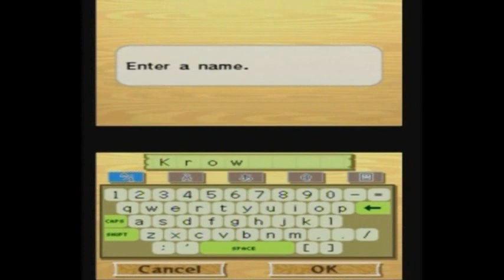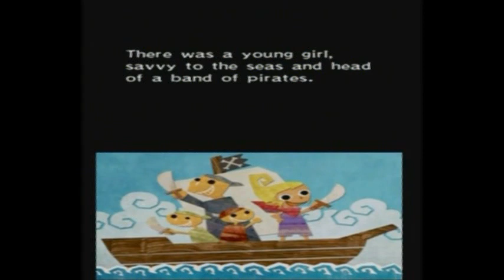Man Overboard! | Zelda: Phantom Hourglass 100% Walkthrough "1/35" (No Commentary)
Game: The Legend of Zelda: Phantom Hourglass (No Commentary)
Publisher: Nintendo
Developer: Nintendo EAD
Original System: Nintendo DS (2007)
System I'm playing on: Wii U Virtual Console (2016)
Completion: 100% (No Deaths, All Heart Containers, All Spirit Gems, All Treasure Maps)(I will NOT be going for Ship Parts)
Number of Videos: 35 (Complete)
Favorite Dungeon: Temple of Ice
Least Favorite Dungeon: Temple of Wind
Favorite Boss: Gleeok
Least Favorite Boss: Cyclok

In this part, we start out the game and watch a tragic cutscene before waking up on Mercay Island. We meet a fairy named Ciela and her "grandpa" Oshus. We ask about how to find the Ghost Ship and Oshus tells us to find Linebeck. On our way to town, the bridge breaks from an earthquake forcing us to find another path.